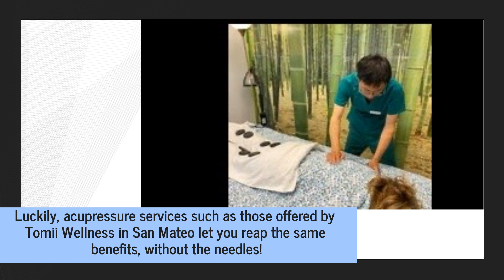Acupressure Massage Treatments In San Mateo Are Ideal Needle-Free Acupuncture Alternative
We all know about the therapeutic benefits of acupressure, but let’s be honest, not all of us are comfortable with needles.